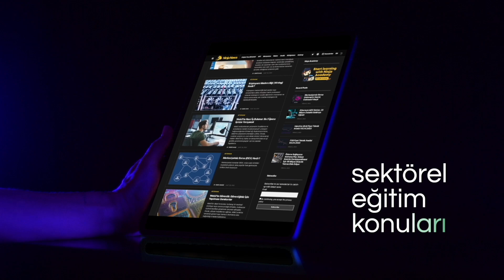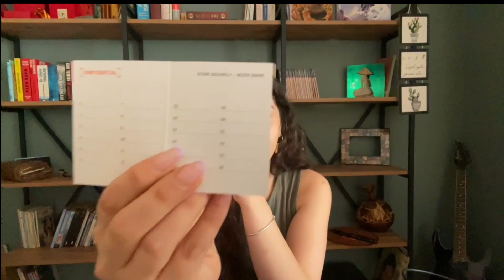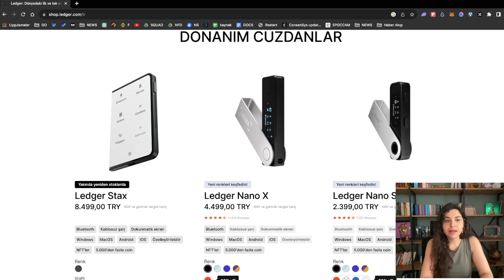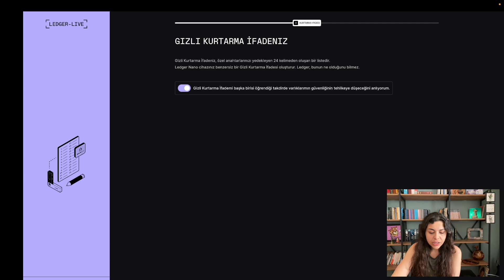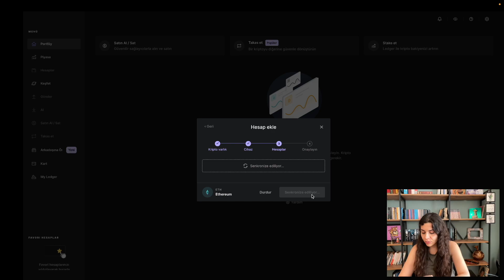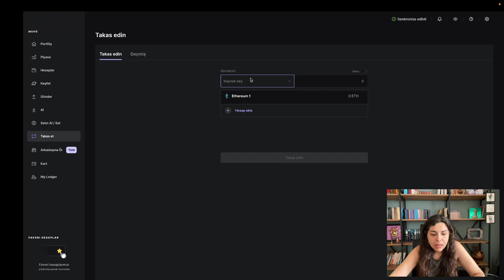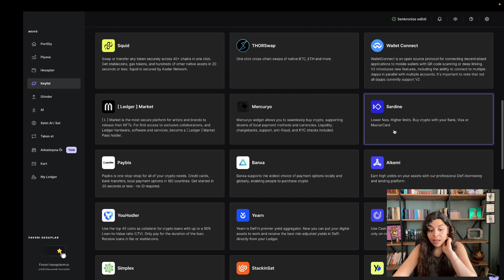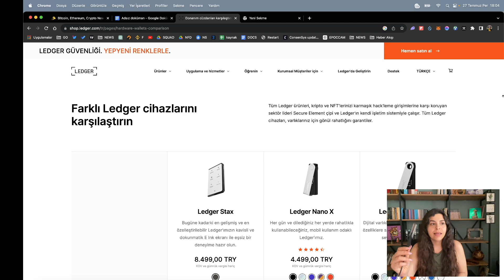Ledger Nano S PLUS Nedir? Nasıl Kurulur, Kullanılır? Coin Gönderme-Alma | Staking | Güvenli Mi?